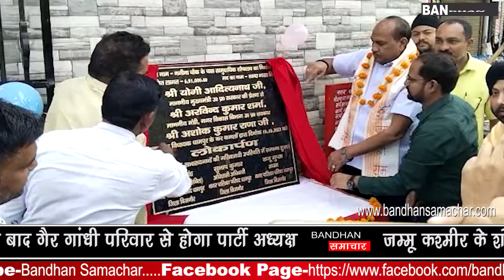धामपुर के नगीना चौक पर नवनिर्मित सामुदायिक शौचालय का विधायक अशोक कुमार राणा ने किया उद्घाटन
धामपुर में नगीना चौराहा पर नवनिर्मित सामुदायिक शौचालय का क्षेत्रीय विधायक अषोक कुमार राणा द्वारा शौचालय  का फीता काटकर उद्घाटन किया गया